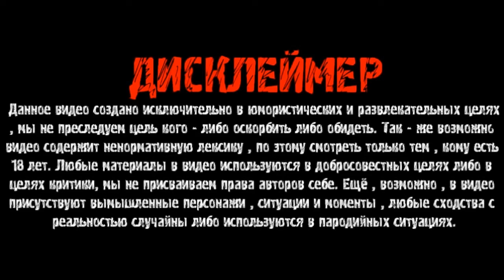АНДРЮХА НА КОЧЕРГЕ НАЧАЛ СДАВАТЬ ПОЗИЦИИ / ГАШИК СНИМЕТ С МАШЕЙ ТРЕШ РОЛИК? / ХОЧУ ПОЖРАТЬ В.ГАРАНИН